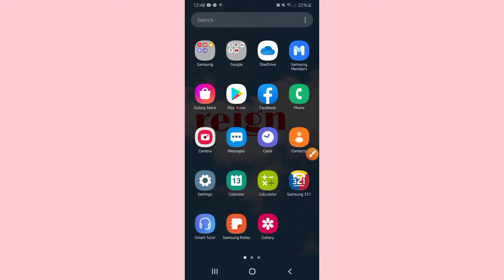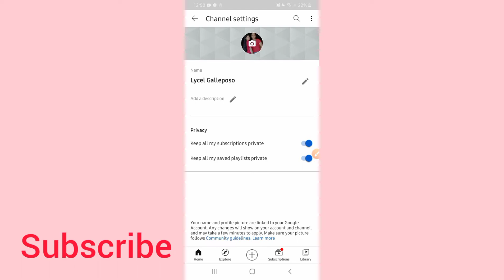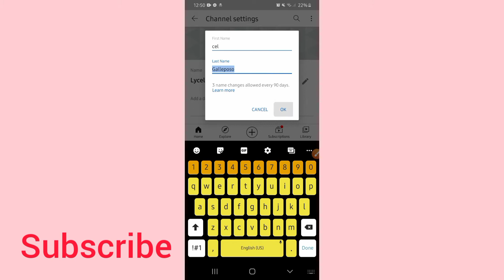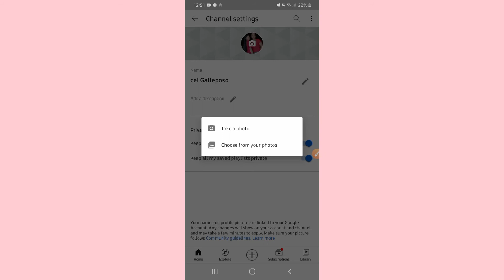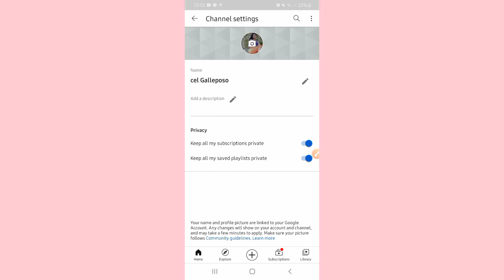paanu mag lagay ng profile picture sa youtube channel with out using desktop site/tutorial